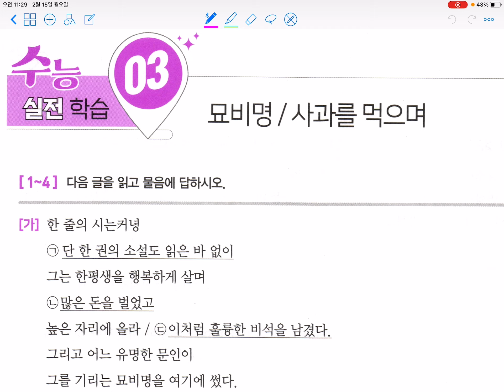명강_현대시_ 수능2_묘비명/ 사과를 먹으며